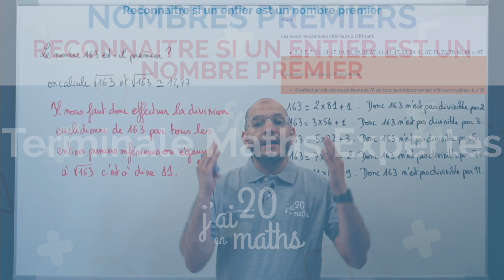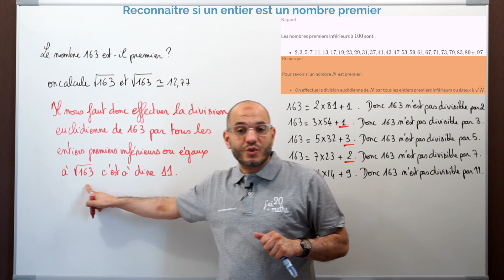Reconnaitre si un entier est un nombre premier - Nombres premiers - Maths Expertes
Niveau Terminale Maths Expertes :

Cette vidéo vous présente comment reconnaitre si un entier est un nombre premier.